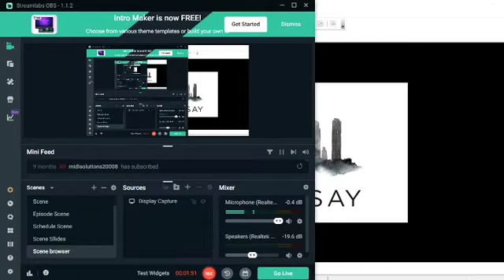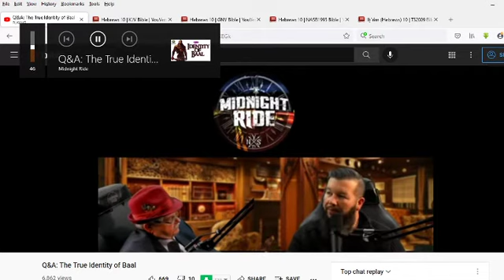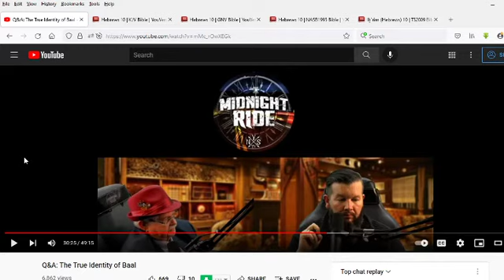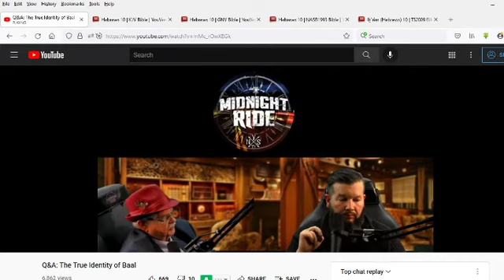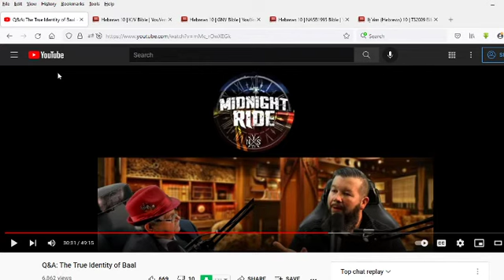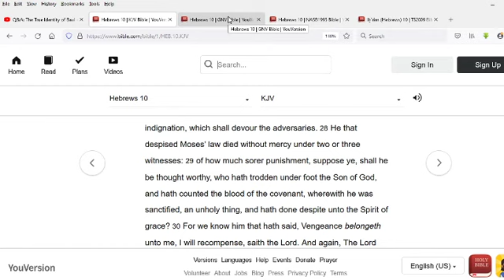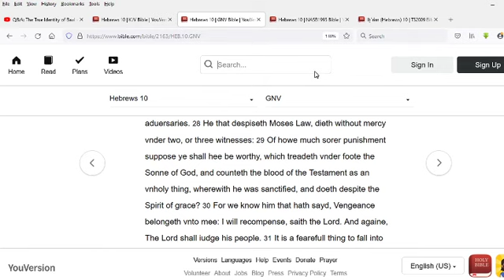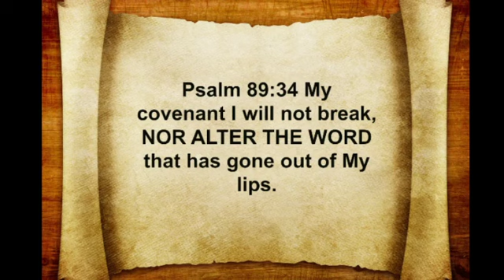What They Say... Jon Pounders David Carrico -- The True Identity of Baal